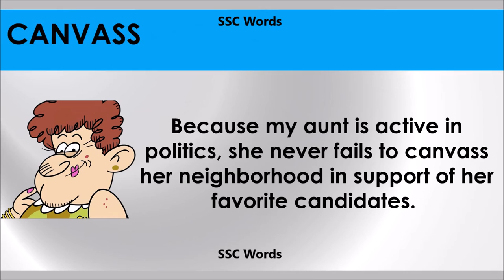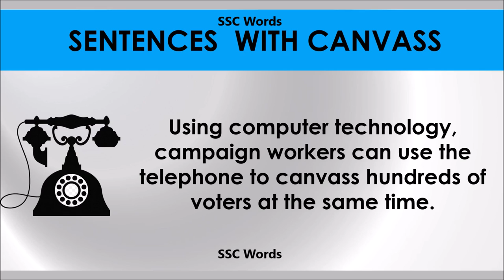Canvas # Improve English # Meaning and 5 sentences # GRE CAT GMAT word # SSC Words